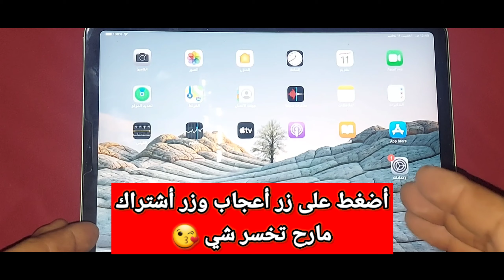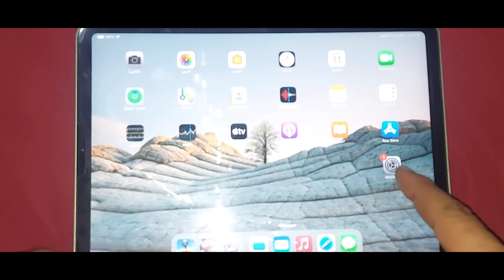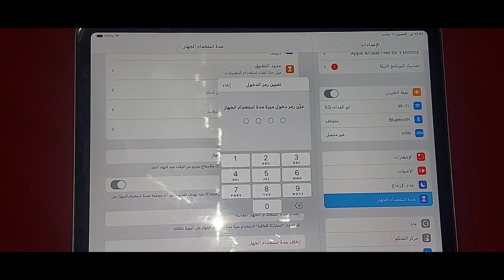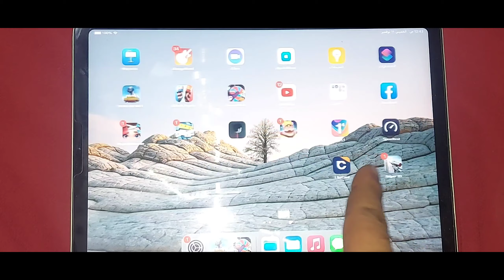اخفاء التطبيقات بدون برامج (أيفون،ايباد)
اخفاء التطبيقات في جهاز الايفون والايباد بعد التحديث iOS 14 للحفاظ على خصوصية الاطفال

شرح كيف اخفي التطبيق في الايباد